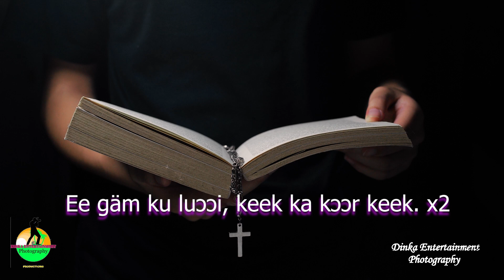Rɛ̈ɛ̈c ɣɔn looi yï Adem të kucku, ke cuk nyic.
Dinka Entertainments and Productions is the leading National entertainment platform for South Sudanese.

We have specialised in the the following fields:Dinka Traditional Dance, Dergel,Bor Dance and Yirol Dances same as Agaar Community Dances are both found on Dinka Entertainments and Productions.

Arizona JJ Songs,
Akoi Gieu,
Atem Aduldul and Akol Dau,
Ateer Community Songs,
Twic East Girls Uniform Launch,
Mawan De Mawan Songs,
Wieu Makuach Wieu Songs,
Dinka Wrestlings,
Yirol Dances,
Agaar Community Dances,
Duot Awerjok,
Atem Chol Agutyar,
Chol Akech Gumtoong,
Pretty Ladies Valentine's Day Celebrations,
Humble Ladies Valentine's,
Kind-hearted Ladies,
Panaruu Traditional Dances,
Buga Da Angau,
Kuocgoor Community,
Apadang Traditional Dances,
Kongor Songs,
Ayual Songs,
Adhiok Songs,
BIGBOY Mapior,
Dachuek Songs,